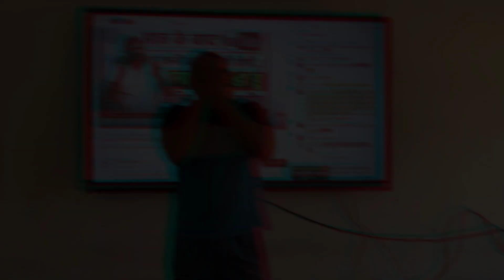50 लाख पूछ के लिए थे क्या ?@Dhasu Sir Maths DHASU SIR CONTOVERSORY REACTIONS !! @COMMANDO ACADEMY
50 लाख पूछ के लिए थे क्या ?  @Dhasu Sir Maths  DHASU SIR  CONTOVERSORY REACTIONS !!  @COMMANDO ACADEMY
 @COMMANDO ACADEMY   @Abhinay Maths   @Physics Wallah - Alakh Pandey   @Khan GS Research Centre   @Gk Subhash Charan   @wifistudy   @Unacademy India   @Nirmal Gehlot   @Dhasu Sir Maths